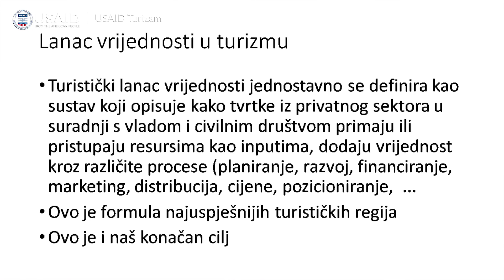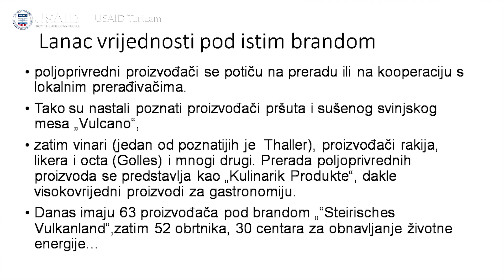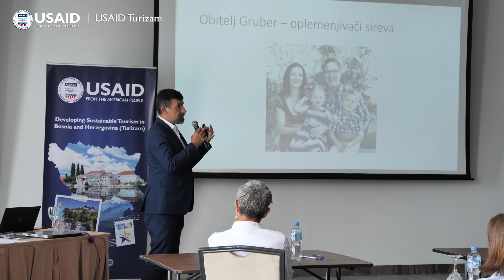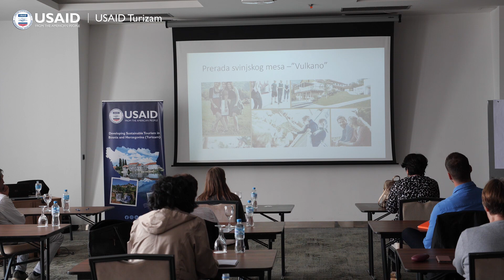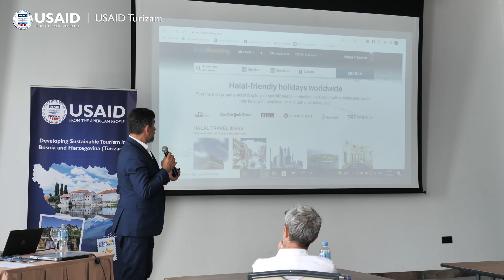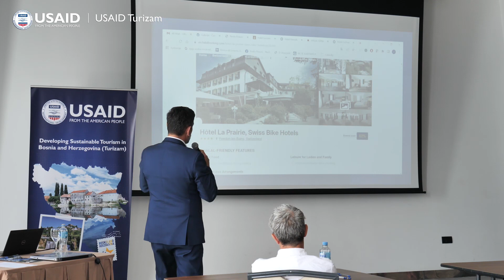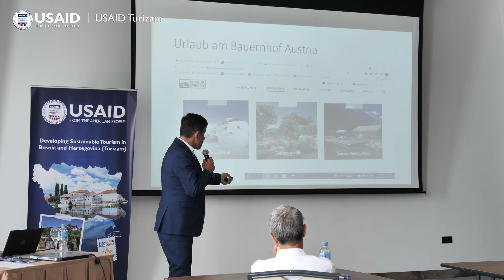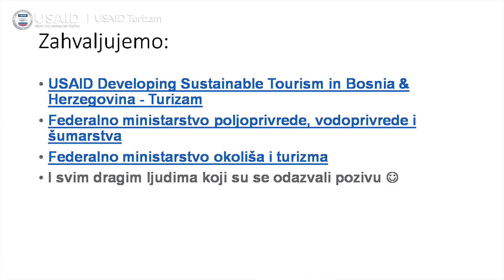3. Pružanje usluge u post COVID19 eri (izazovi i pristup)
Pružanje usluge u post COVID19 eri (izazovi i pristup)

Webinar će se baviti pristupom 'pod travel' i promjenama u mentalitetu posjetitelja zbog COVID19. U fokusu će biti mjere higijene i sigurnosti, te način na koji su one predstavljene na prodajnim platformama, kao i implementirane na sajtu. Trener će isporučiti sadržaj o važnosti kvaliteta, standarda i usluge u podsticanju rezervacija i povećanju prihoda.

Obraćanje Federalnog ministarstva okoliša i turizma i Federalnog ministarstva
poljoprivrede (nove strategije i programi podrške ruralnom turizmu)